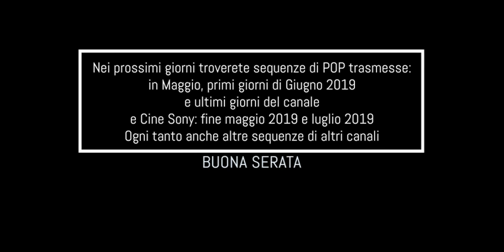ARRIVANO MOLTE SEQUENZE DI POP E CINE SONY